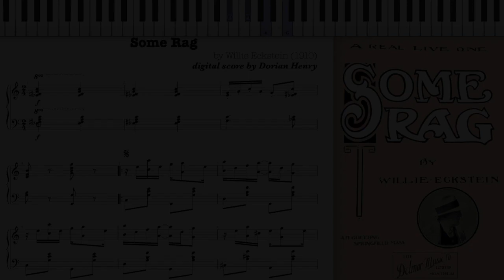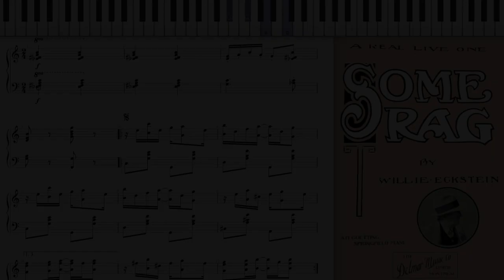Some Rag by Willie Eckstein (Dorian Henry, piano rendition)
Some Rag by Willie Eckstein 1910